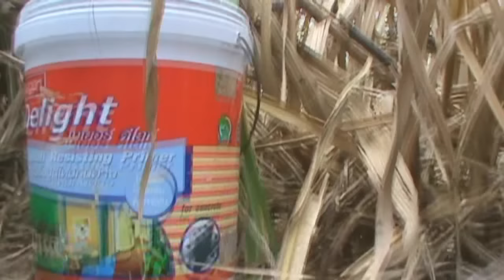ใครไม่เชื่อก็มาดูกันผึ้งหลวงเกาะต้นอ้อย จากการเดินตามตัวหายากชมัดกว่าจะเจอ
การทำมาหากินของคนชนบท เป็นการหากินแบบพอเพียงของกลุ่มคนรากหญ้า